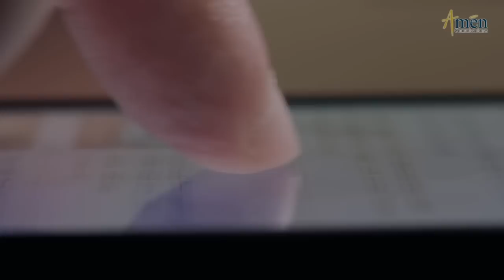Ángelus De Hoy Domingo 5 Febrero de 2023 l Padre Carlos Yepes | Católica | María